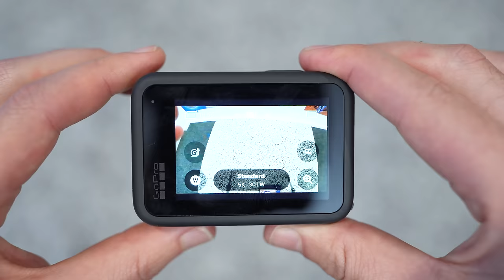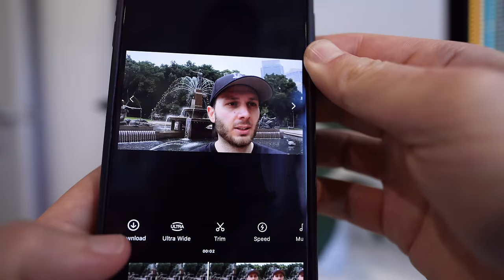GoPro Hero 9 Black vs. Insta360 One R 1-inch: Which Is Better?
🎬 Master 360 Video with my step-by-step course.
🚀 Get all of my courses & UNLOCK the SECRETS to 360 content creation

The GoPro Hero 9 Black has dropped… but it ALREADY has serious competition in the Insta360 One R 1-inch So which action camera should you buy? Let’s compare them in-depth to find out.

Insta360 One R (NOTE: it's $549 for the 1-inch version of the camera- the 360 mod costs extra)

*MY COURSES* 🎓
🎬 360 Video 101: Go From Complete Beginner to 360 Video Wizard
📸 Virtual Tour Pro: Learn How To Shoot, Edit, Get Clients & Get Paid For Your Virtual Tours
🤩 The Ultimate 360 Creator Bundle: Get ALL of my Courses & Master 360 Content Creation!

Best 360 video camera under $500
Best 360 camera for photo & video (under $1000)
Best SD card for 360 cameras
with THIS lens
Microphone i use

🕑 TIMESTAMPS:
0:00 Introduction
0:33 Design Comparison
2:26 Battery comparison
3:09 Final thoughts on design
5:00 Testing the two cameras indoors
6:57 Timewarp vs. Hyperlapse
7:44 Field Of View
8:14 Voice control & sound test #1
9:03 Slow motion
9:56 5K vs. 5.3K
12:58 Stabilisation
14:03 More side-by-side shots
14:48 Sound test #2
15:11 Waterproof comparison
15:45 Manual settings
16:14 Low light
17:00 Photo Comparison
18:37 Mobile workflow
19:20 Desktop workflow
20:26 Live streaming
21:05 Webcam mode
21:19 Price
23:13 Main reasons to choose the GoPro
23:22 Main reasons to choose the One R